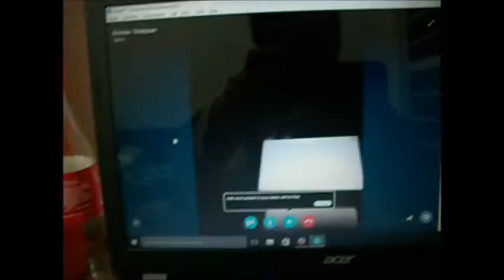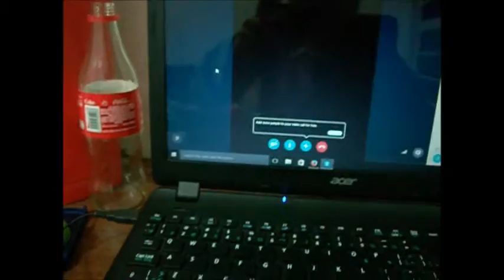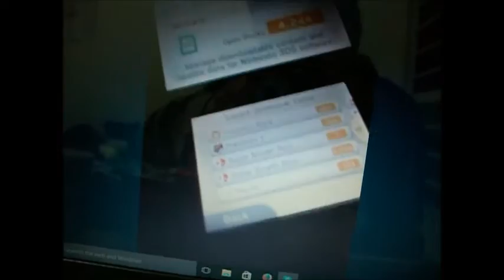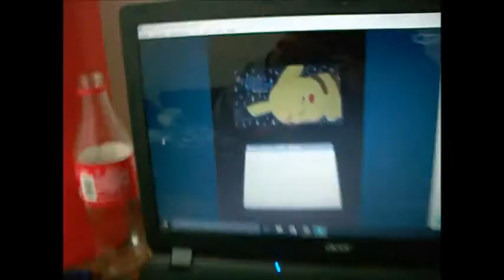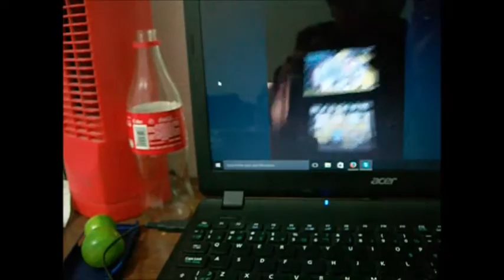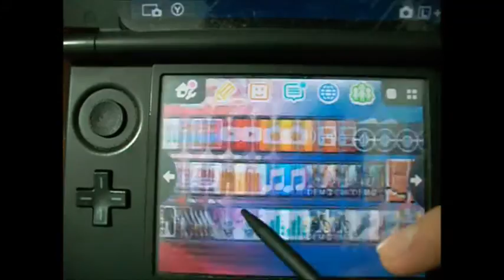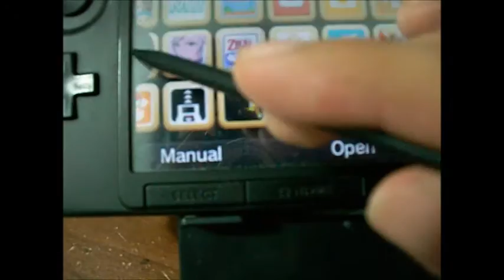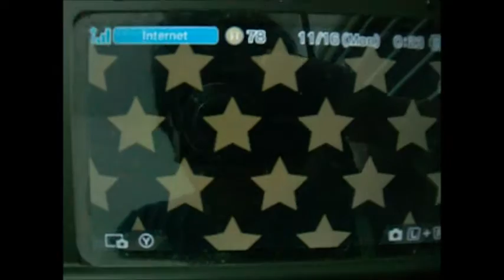Johnny juega Nintendo Badge Arcade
Johnny prueba Nintendo Badge Arcade y saben algo... Ni tarugo voy a pagar por estampitas, mientras tanto Nicolas su primo intenta actualizar Smash Bros 3DS.